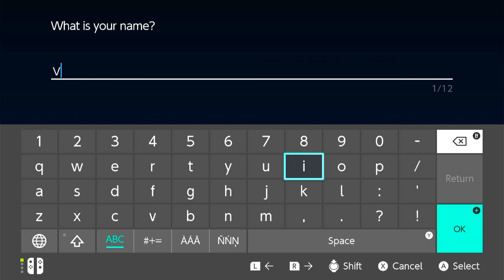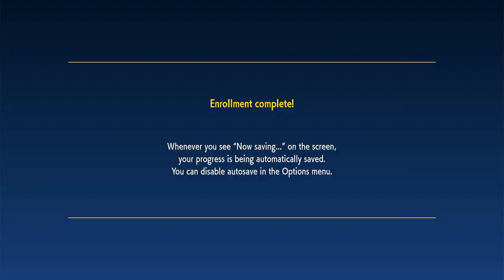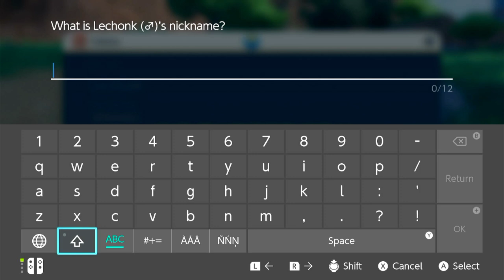Welcome to Paldea! | Pokemon Scarlet and Violet Hindi Gameplay |EP01|Pokemon Violet Hindi Episode 1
And I'll keep you entertained with my videos! ♥️

All the background musics used in the video belong to The Pokemon Company and GameFreak.

Other Channels:-

Tags(ignore)-

Pokemon
Pokemon in Hindi
Pokemon Facts
Pokemon Facts in Hindi
Pokemon Scarlet Hindi
Pokemon Violet Hindi
Pokemon Scarlet and Violet gameplay
Pokemon Scarlet Hindi Gameplay
Pokemon Violet Hindi Gameplay
Pokemon Gen 9
Ash in Gen 9
Ash Ketchum Scarlet and Violet
Ash Ketchum Scarlet and Violet Hindi
Bhailogkadda Pokemon Scarlet and Violet
Nemona Pokemon Anime
Nemona Pokemon
Ash and Nemona
Pokemon Gen 9 Hindi
Pokemon Gen 9 Hindi Gameplay